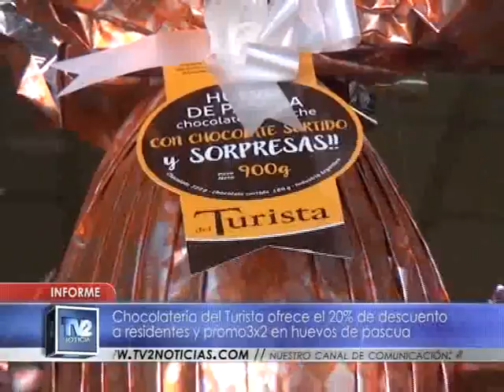Ofertas de chocolates | Pascuas | 13/04/2017 - TV2 Noticias